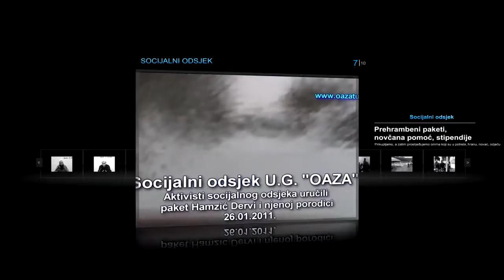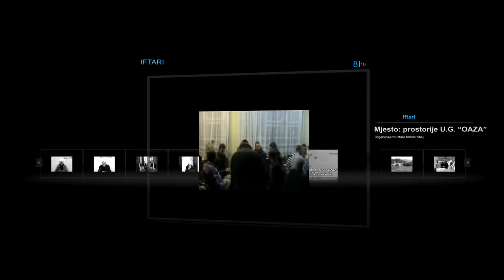Abdusamed Bušatlić ¤ Smutnja koja je ummet bacila na koljena ¤ Skola islama, čas 3